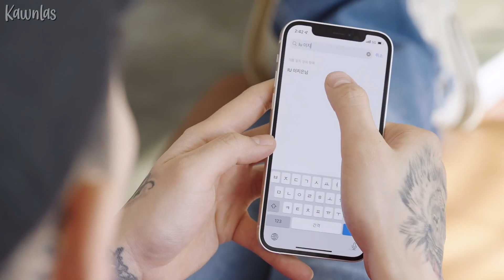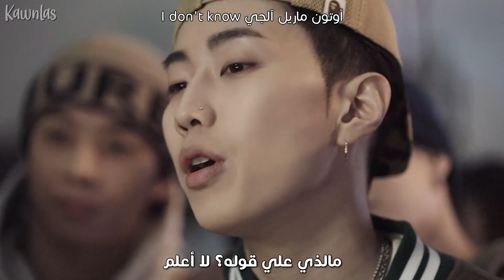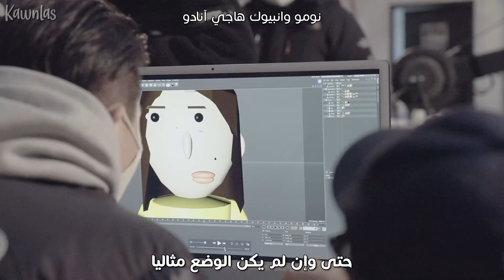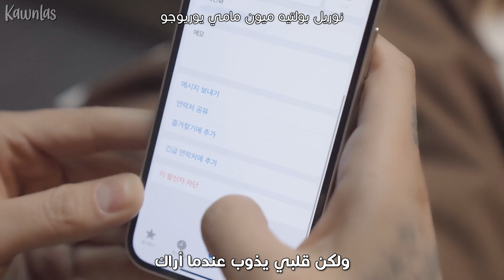Jay Park, IU - GANADARA / Arabic sub | تعاون جاي بارك وآيو 'أبجد هوز' / مترجمة + النطق